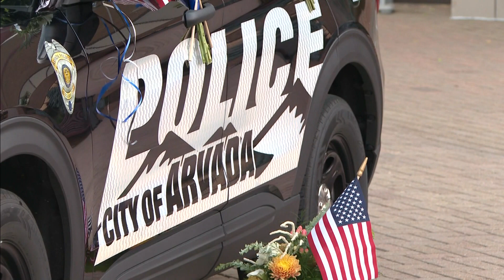'It's Tough': Arvada Mayor Talks About Impact On Community After Shooting Of Officer Gordon Beesley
Arvada Police Officer Gordon Beesley was shot and killed in Olde Town Arvada on Monday afternoon.